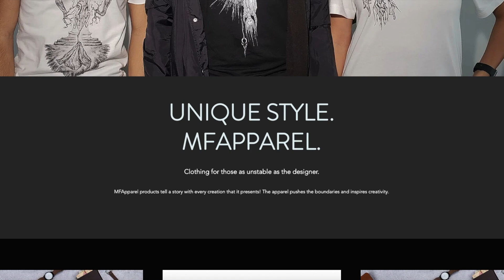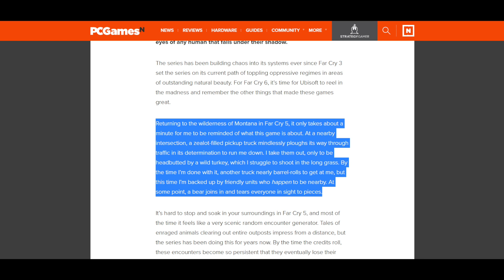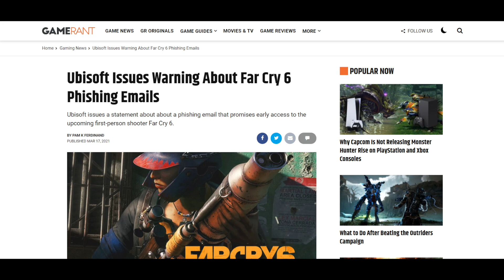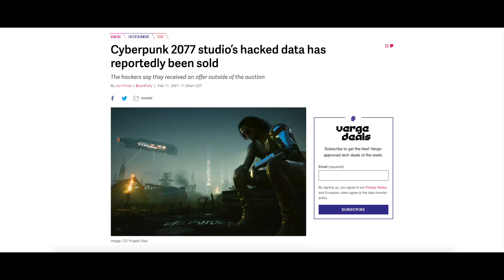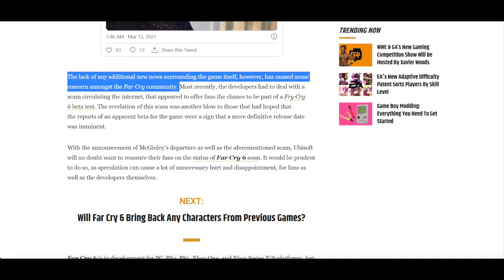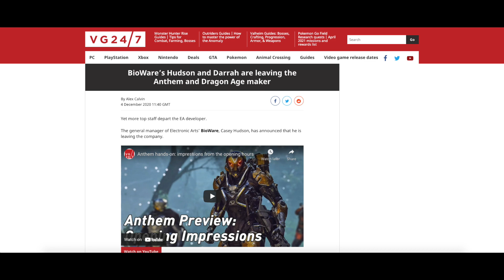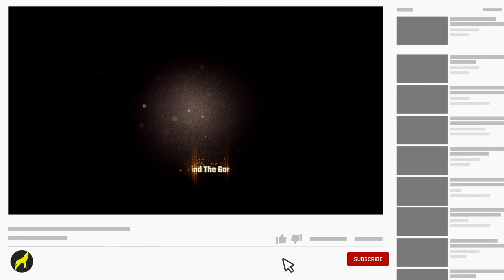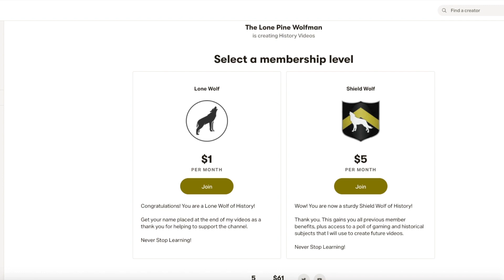Far Cry 6 News: WE NEED MORE NEWS! Plus, Another Gift Card Giveaway!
Taking about Far Cry again today. Some updates, news and a giveaway.

OFFICIAL RULES (also listed on Gleam): This is a free $50 gift card giveaway sweepstakes. No subscription required to enter. Contest will last between the dates of April 20, 2021 - May 7, 2021.  Only 1 winner will be selected. A single gift card from the following options will be given to the winner once contacted and they make their selection: Xbox, PlayStation, or Steam*. The gift card will be digital and sent over email for the Xbox or Playstation form or through the gaming platform in Steam's case. If there is no way to contact the winner, the prize will be given to the next runner up.

*Steam is very difficult to just send through email, as many online stores simply do not sell digital, or at times, even physical Steam Cards. Due to this, winners who prefer Steam will need to be added as a friend on my Steam account to make the gift card transfer simple. I will then "Unfriend" the Winner if they so choose.

THUMBNAIL: .
All photos (except Lincoln) are from the Ubisoft Press Fan Kit, found on the Far Cry 6